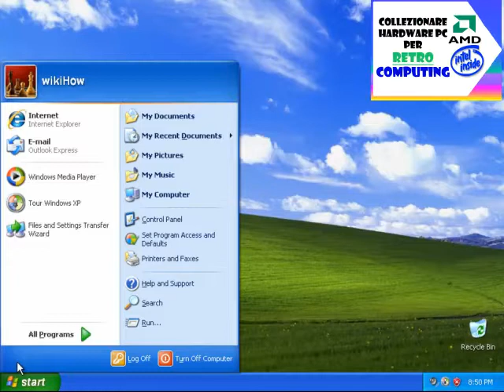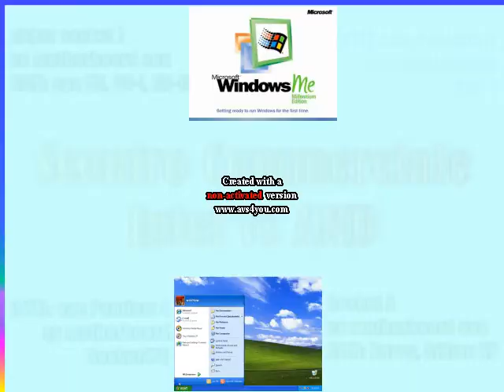collezionare hardware PC per Fare Retrocomputing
Quale PC ed architettura di microprocessori PC scegliere tra AMD ed Intel, per avere una rappresentazione coerente con la storia dell'informatica home, durante le fasi di rivalità commerciali tra AMD ed Intel, nei decenni trascorsi?!
Scopritelo ascoltando ;-) questo podcast!

Il file è in Copyleft(BY-ND-NC)